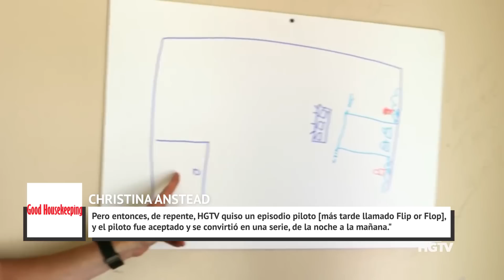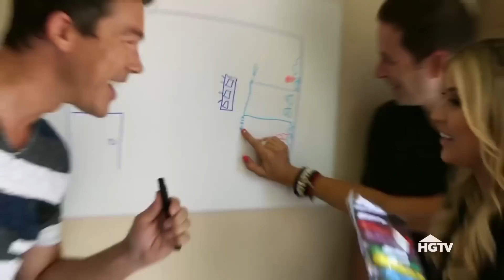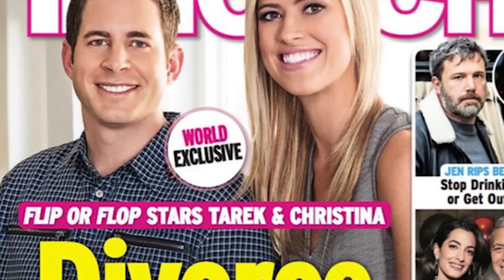La Transformación de Christina Anstead Es Simplemente Impresionante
Christina Anstead se convirtió en una de las personalidades más populares del canal HGTV, gracias al éxito de la exitosa serie de renovación de casas Flip or Flop y Christina en la playa. Pero su camino del anonimato al estrellato televisivo no fue nada fácil. Esta es la impresionante transformación de Christina Anstead.

Anstead nació en el condado de Orange, California, en 1983. Es la mayor de dos hermanas, su hermana, Carly, es diez años más joven que ella, pero, como Anstead escribió en Instagram, son "amigas para toda la eternidad" a pesar de la diferencia de edad.

En su adolescencia, Anstead asistió a la Escuela Secundaria Canyon en Anaheim, y se mantuvo en contacto con sus amigos de la secundaria desde que dejó la escuela. Según E! News, en el 2017, asistió a un partido local de los Anaheim Ducks en el Honda Center, donde una fuente dijo que se juntó con "algunos viejos amigos de la secundaria" durante el partido.

Luego de la secundaria, Anstead asistió a la Universidad Estatal de San Diego, según Good Housekeeping. Al graduarse, no perdió tiempo en saltar al mundo de los negocios consiguiendo un trabajo en una oficina de bienes raíces, que es donde conoció al hombre que sería su futuro esposo y coprotagonista de televisión.

Ese hombre es Tarek El Moussa, un joven y ambicioso agente inmobiliario que obtuvo su licencia inmobiliaria con sólo 21 años, según su sitio web. Anstead le dijo a Entertainment Tonight,

"Nos conocimos en el trabajo y siempre hemos trabajado juntos."

"Somos capaces de trabajar juntos porque somos los mejores amigos. Amamos lo que hacemos, nos amamos."

Su romance fue intenso. En una entrevista con Good Housekeeping, ella dijo,

"El día que Tarek y yo empezamos a salir oficialmente, que fue el 9 de octubre del 2006, nos mudamos juntos."

Anstead comparte la filosofía de El Moussa de soñar en grande. La pareja hizo una lista de sueños que colocaron en su oficina, en el que están, un anillo de boda, una casa extravagante con piscina, un Bentley, un jet privado, y, en sus palabras, "un Mercedes" que le guste a El Moussa. Ella dijo,

"Lo raro es que cuando cumplí 31 años, ya lo teníamos todo."

En el 2009, la pareja se casó en una ceremonia en la costa de San Diego, California, convirtiéndose oficialmente en compañeros tanto en la vida como en los negocios.

The O.C. | 0:20
Su compañero de vida | 1:15
Reformando casas | 2:15
La familia HGTV | 3:35
Camino a la maternidad | 4:47
El estrellato en televisión | 5:53
Problemas en el paraíso | 7:07
Nuevo territorio | 8:22
Trabajando con su ex | 9:49
Nuevo amor | 10:59
Christina en la playa | 12:07